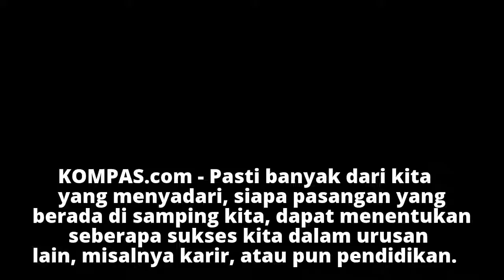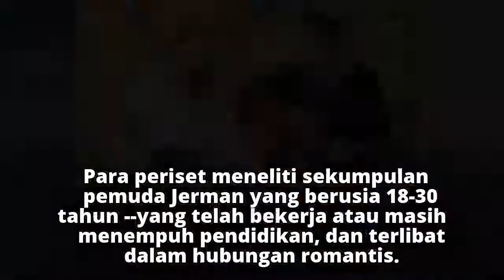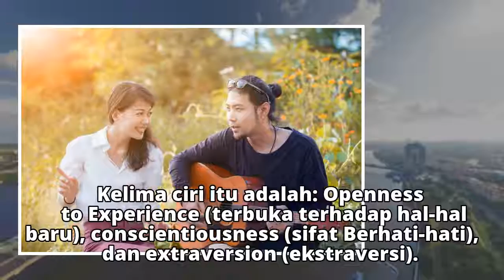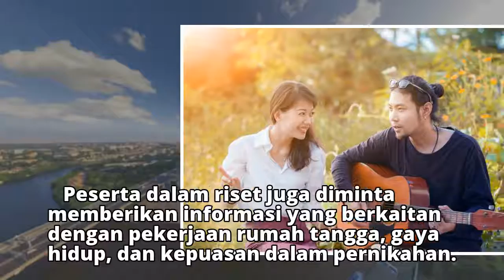Penelitian Ungkap, Pasangan yang Tepat Tentukan Kesuksesan Karir